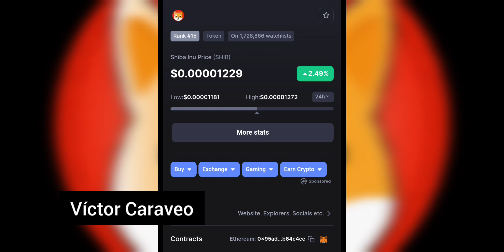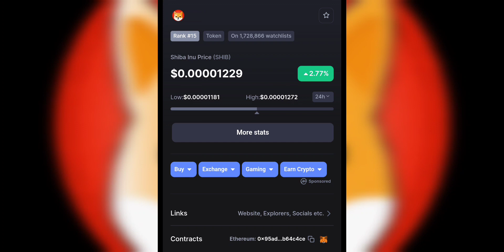Shiba Inu Token 3 Minuto Precio en VIVO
2022 Victor Caraveo | Caraveomedia Studios